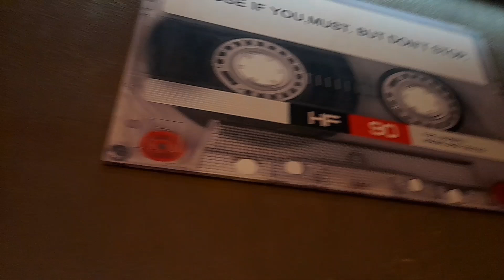My post birthday celebration🎂🥳❤️🥰friendship